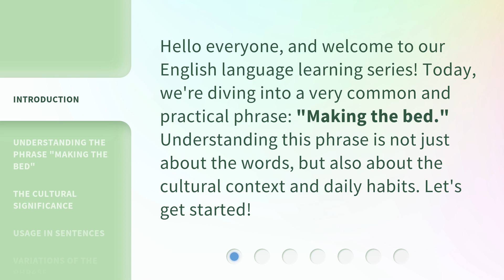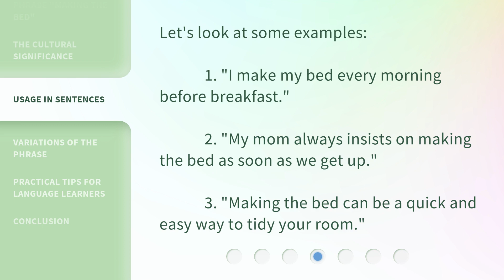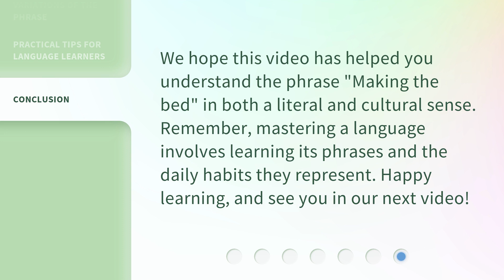Making the Bed: Mastering Everyday English Phrases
Mastering Everyday English Phrases: Making the Bed • Learn how to effortlessly express yourself in English with everyday phrases. In this video, we focus on the essential skill of making the bed and provide useful vocabulary and expressions to enhance your language proficiency.

00:00 • Introduction - Making the Bed: Mastering Everyday English Phrases
00:29 • Understanding the Phrase "Making the Bed"
01:00 • The Cultural Significance
01:21 • Usage in Sentences
01:40 • Variations of the Phrase
02:01 • Practical Tips for Language Learners